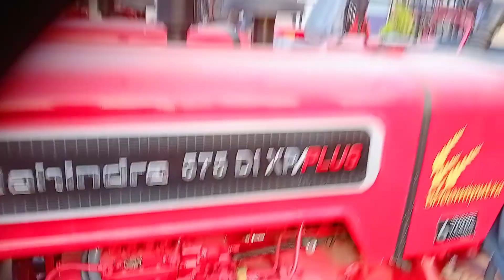महिन्द्रा की नई सीरीज देखो कितना कामयाब होती हैं